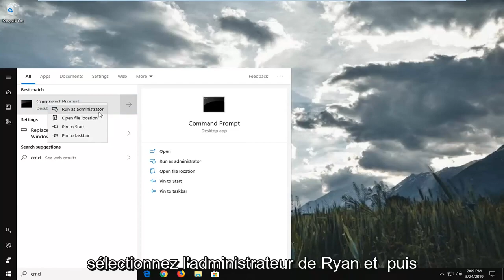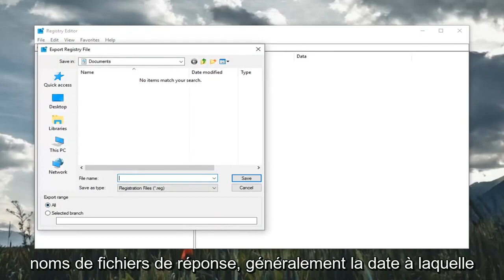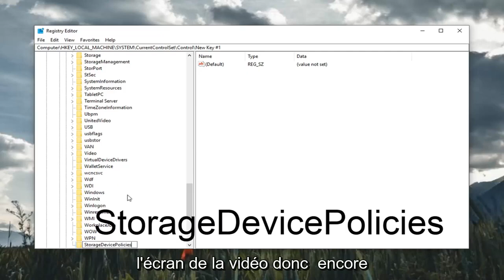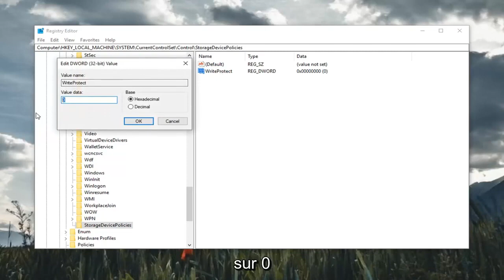DiskPart a rencontré une erreur “Accès refusé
Comment réparer les icônes qui ne s'affichent pas dans la barre des tâches sous Windows 10 et Windows 11 [Tutoriel]

Parfois, vous pouvez constater que les icônes de la zone de notification de la barre d'état système, telles que l'horloge, le volume, le réseau ou l'alimentation, sont manquantes ou ont momentanément disparu dans Windows. Si vous rencontrez ce problème, voici ce que vous pouvez essayer. Ainsi, remettre la barre des tâches à son rythme normal avec toutes ses icônes disponibles est la première étape à suivre si jamais vous voyez les icônes disparaître. Le didacticiel ici vous servirait dans le même but avec quelques méthodes fabuleuses qui corrigeraient l'icône ne s'affichant pas sur la barre des tâches en quelques étapes simples.

Problèmes abordés dans ce tutoriel :
icônes ne s'affichent pas dans la barre des tâches windows 10
les icônes ne s'affichent pas dans la barre des tâches
les icônes masquées de la barre des tâches ne s'affichent pas
icone réseau qui n'affiche pas la barre des tâches
icônes ne s'affichent pas dans la barre des tâches windows 11
les icônes de la barre des tâches ne s'affichent pas sous windows 10
les icônes de la barre des tâches ne s'affichent pas sous Windows 7
les icônes de la barre des tâches ne s'affichent pas sous windows 11
la barre des tâches n'affiche pas les icônes
icônes n'affichant pas la barre des tâches de windows 10